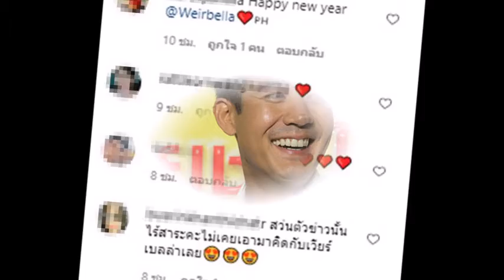ล่าสุด เคลียร์ชัด!!สงสัยเวียร์-เบลล่าถูกโยงคู่รักเลิกกันเงียบๆ#เวียร์เบลล่า